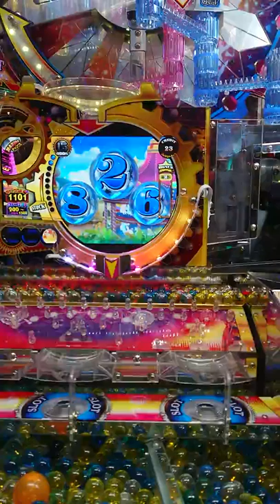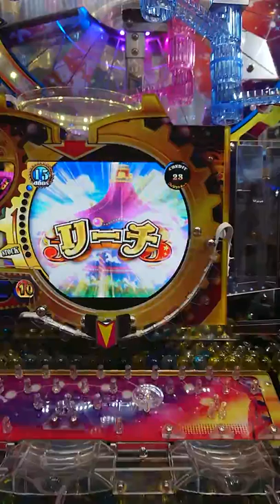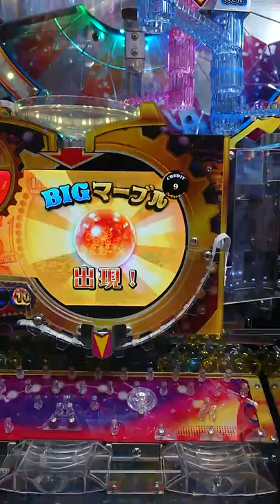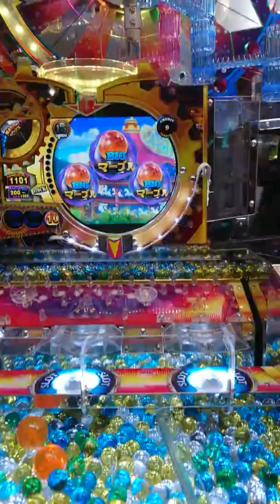100円でメダルゲーム挑戦!!『まさかの大当たり？』BGM 交換音 MARBLEFEVER AMSR r jackpot 音フェチINゲームセンター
ゲームセンターに行ったら
メダルゲームでなくビー玉？の落としゲームがあったのでやってみ見ました。
100円からできます。
イニエスタも日本のゲーセンが好きみたいですよ

KONAMI